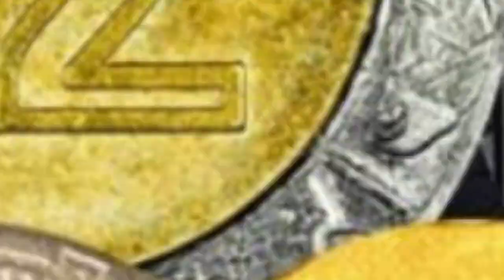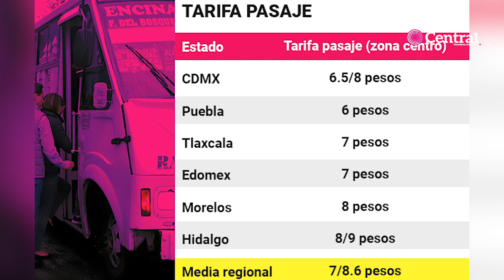OFICIAL: El 12 de octubre el pasaje en Puebla costará 8.50 pesos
Luego de casi 9 años de mantener la tarifa del transporte, la mañana de este 6 de octubre, el titular de la Secretaría de Movilidad y Transporte en Puebla, Guillermo Arechiga Santamaría, confirmó el incremento al pasaje en el estado, pues a partir del 12 de octubre costará 8.50 pesos.